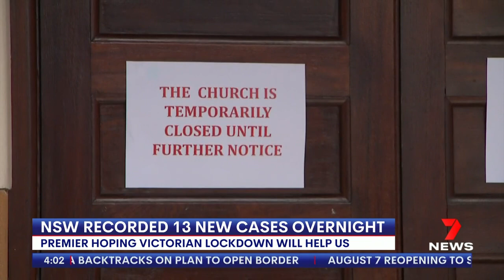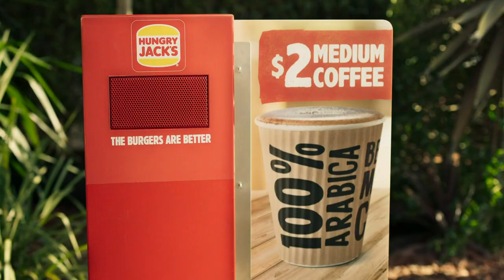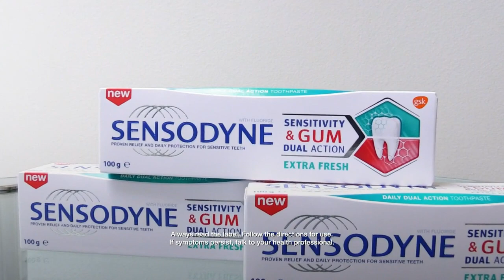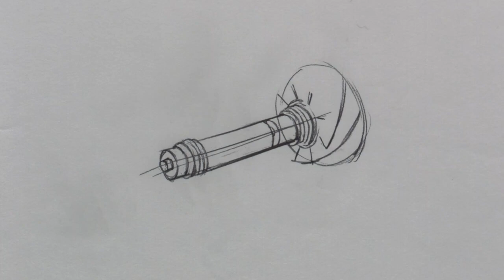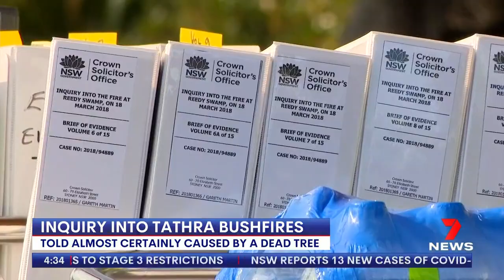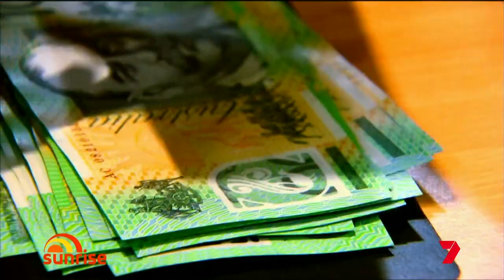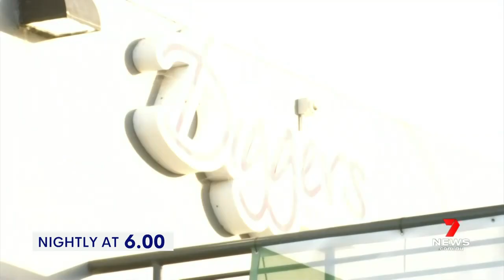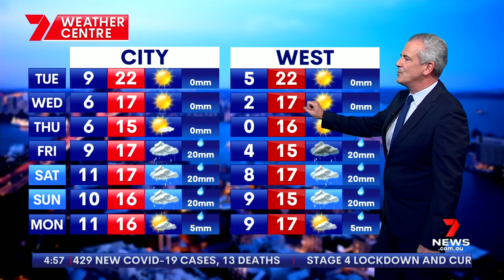Seven's Afternoon News Sydney - 03/08/2020